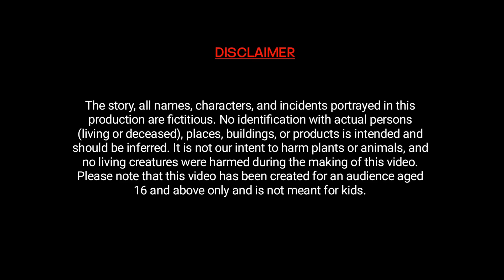सत्य की जीत | Hindi Story | Hindi Kahaniya | Moral Stories | cartoon story | Nabatoons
| Hindi Story | Hindi Kahaniya | Moral Stories | cartoon story

 Please note that this video has been created for an audience aged 16 and above only and is not meant for kids.

NabaToons is a YouTube channel where you will find latest unique Hindi stories and moral stories.